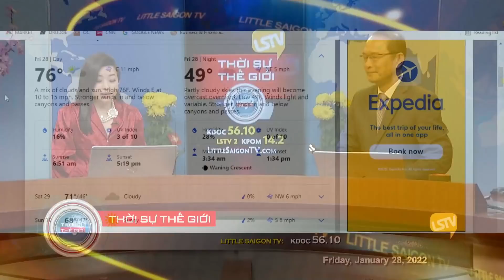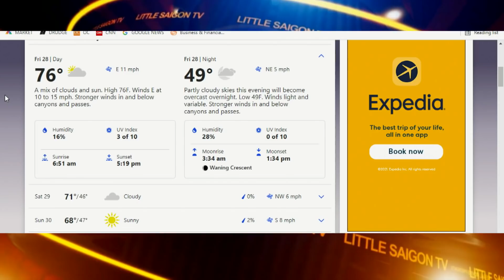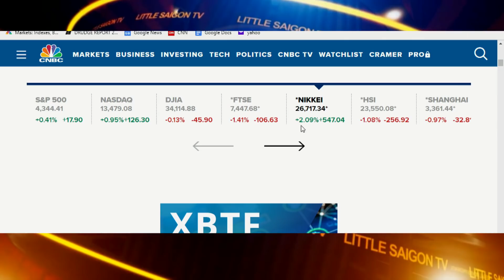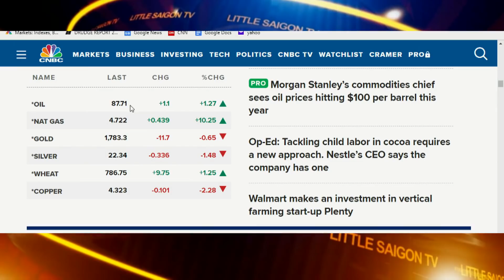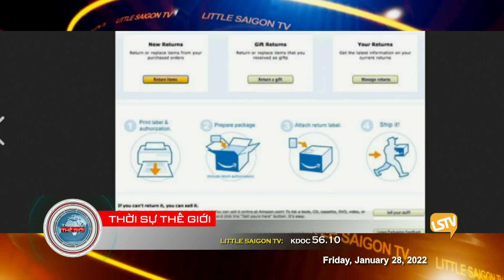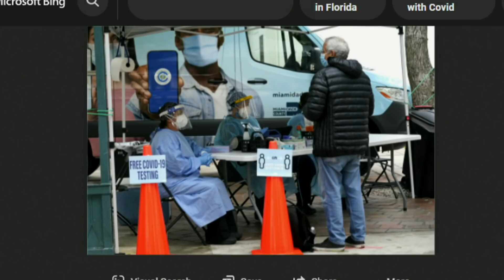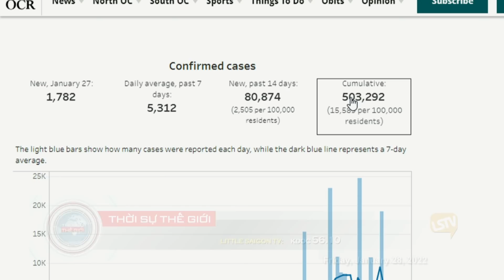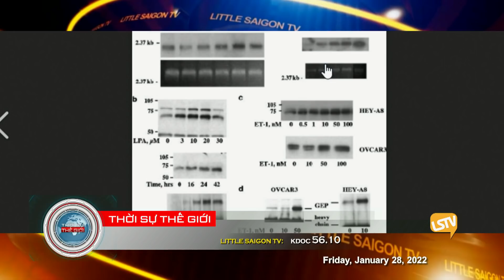Thời Sự Thế Giới LSTV ⭕️💯 FULL (01-28-22) với Thảo Yên và Hoàng Trọng Thụy